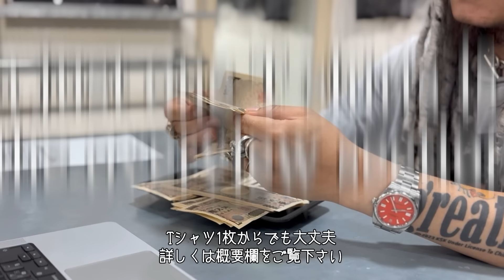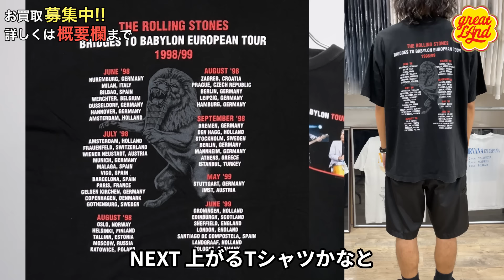7/12 お値段以上の魅力！ プライスでは表せないデザインや希少性のバンドTシャツ10選！ ヴィンテージTシャツ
ROLLING STONES LIP & TONGUE DELTA XL

METALLICA x GUNS N' ROSES TOUR 1992 BROCKUM LARGE

PINK FLOYD 1994 WISH YOU WERE HERE WHITE EURO XL

ROLLING STONES BRIDGES TO BABYLON EUROPEAN TOUR 1988/99 BLUE THUNDER MEDIUM FITS XL

MARILYN MANSON 1998 I Don’t Like The Drugs (But The Drugs Like Me) WINTER LAND LARGE

MARILYN MANSON I am the god of FUCK REDWOOD LARGE

MARILYN MANSON got violence? giant XL

greatLAnd OSAKA
大阪市西区南堀江1-25-17 相互ビル3F
open 13:00-21:00
火曜定休日